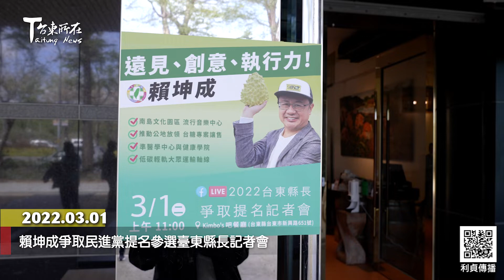2022 03 01 賴坤成爭取民進黨提名參選臺東縣長記者會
財團法人台灣中小企業
聯合輔導基金會董事長賴坤成
3月1日中午在門諾基金會董事長余文儀
臺東釋迦生產合作社理事主席王志偉
民進黨臺東縣黨部前執行長陳敏智
中華民國棒球協會副理事長趙士強
蕭美琴國會辦公室主任許家華
幾位好友的陪同下
召開爭取民進黨提名參選臺東縣長記者會

余文儀 門諾基金會董事長
王志偉 臺東釋迦生產合作社理事主席
陳敏智 民進黨臺東縣黨部前執行長
趙士強 中華民國棒球協會副理事長
許家華 蕭美琴國會辦公室主任

賴坤成從政以來
歷經國大代表、立法委員、
縣長、市長等10次選戰
他對台東有許多未盡的責任
希望黨部能夠
再給他一次機會參選縣長